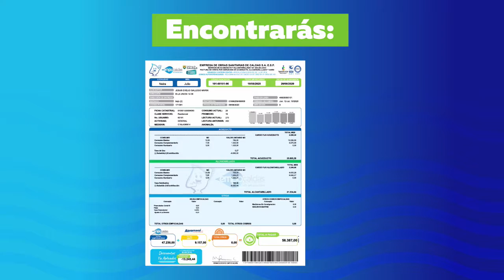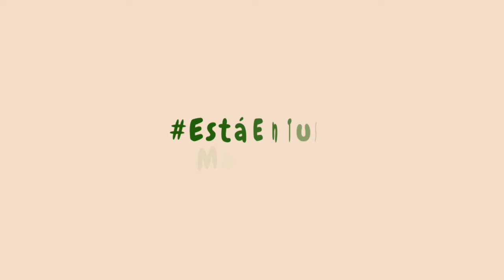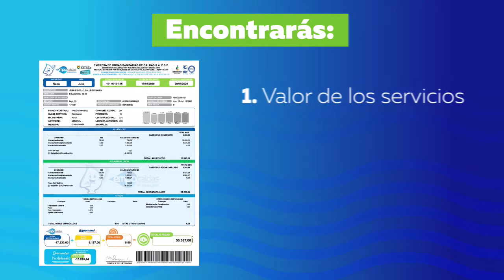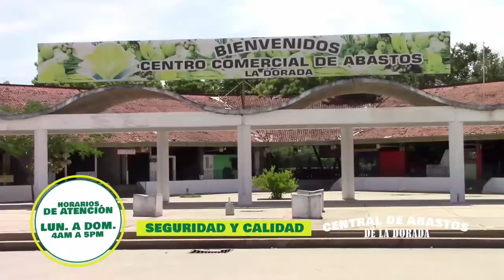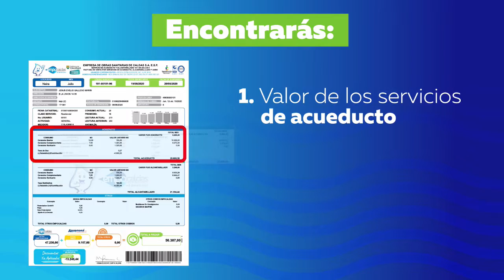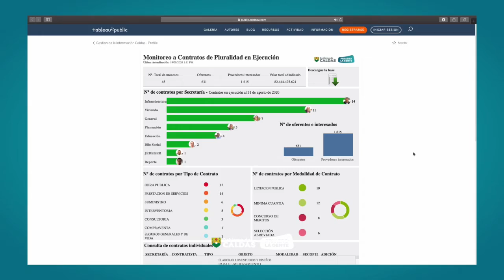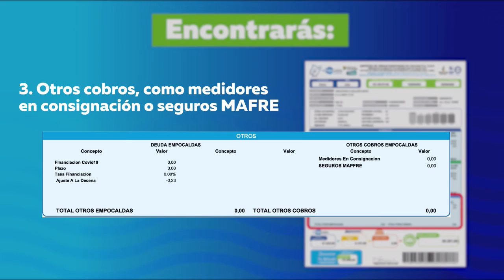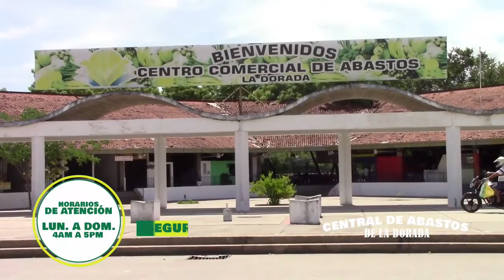HABLANDO CLARO CON JAVIER / 01 diciembre 2020